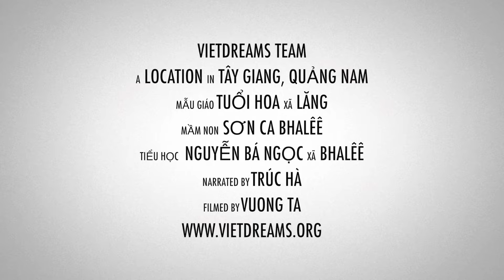Bring Clean Drinking Water to Tay Giang - Quang Nam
On June 1 2015, our team was in Tay Giang Quang Nam to finish the 20th clean drinking water system of year 2015. It was such a memorable and precious occasion spending time with ethnic minority children of Cotu on International Children's Day ( June -1). Up to date, Viet Dreams had installed more than 95 systems through out different provinces in the Central areas of Vietnam.
A "Clean Water for Vietnam" project of Viet Dreams Foundation